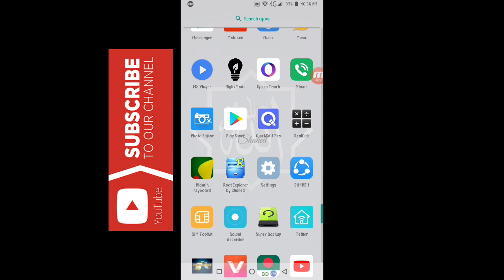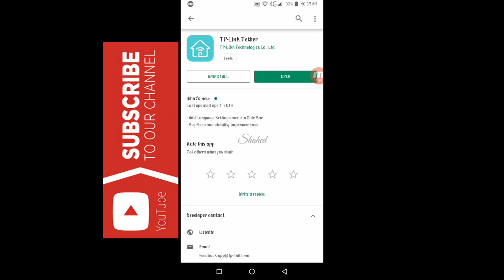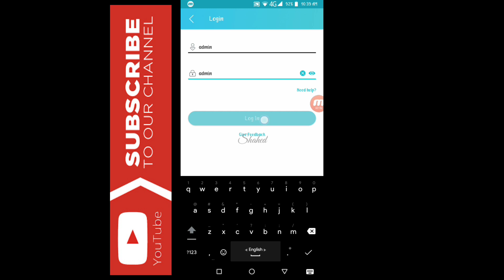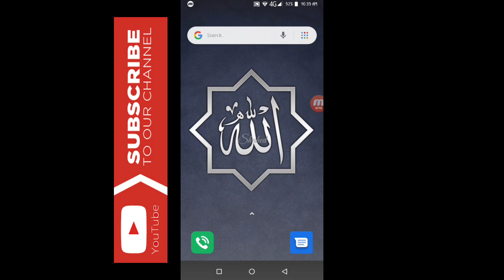How to see connected WiFi Password [TP-Link] মোবাইলে কানেক্ট থাকা ওয়াইফাই পাসওয়ার্ড যেভাবে দেখবেন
ধন্যবাদ।